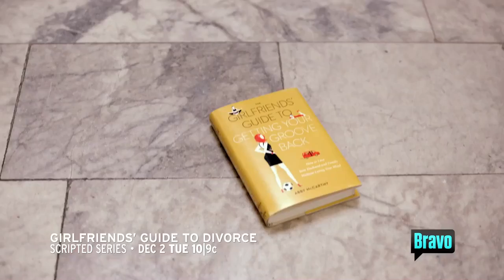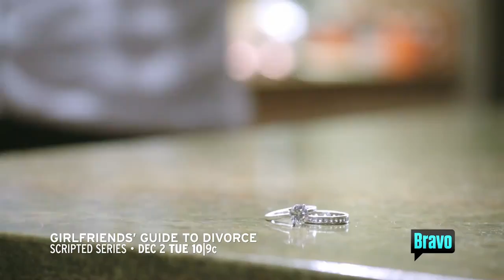Trailer Bravo's first scripted series 'Girlfriends' Guide to Divorce' - Eonline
WATCH the official trailer for BRAVO's scripted series GG2D.

'Go find yourself' Tues. Dec 2nd @ 10/9c.

With Lisa Edelstein, Janeane Garofalo, Beau Garrett, Paul Adelstein, Necar Zadegan. By Marti Noxon.